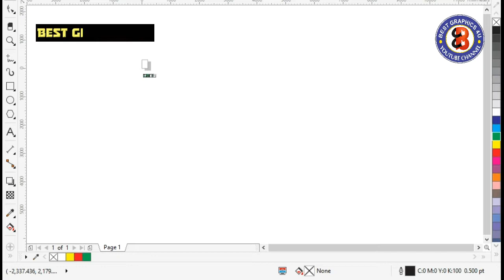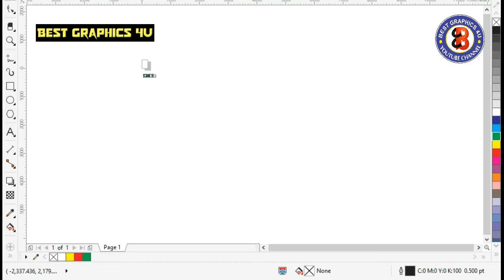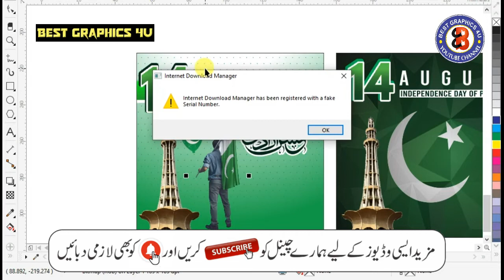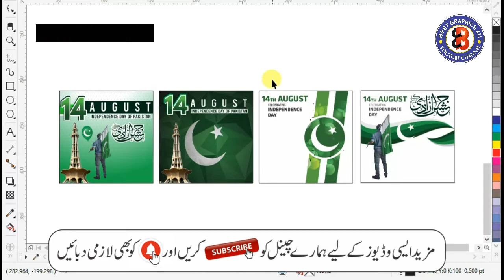14 August Banner Designs - Pakistan Independence Day 2022 Cdr Files Download - Best Graphics 4U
in this video , I Upload 14 August Banner Designs - Pakistan Independence Day 2022 Cdr Files Download - Best Graphics 4U For All Sweet Members .